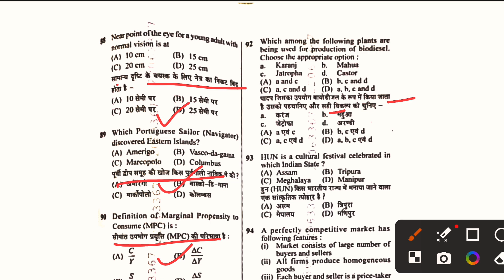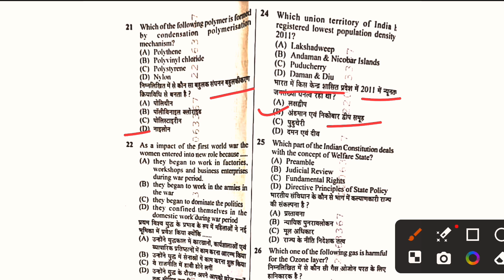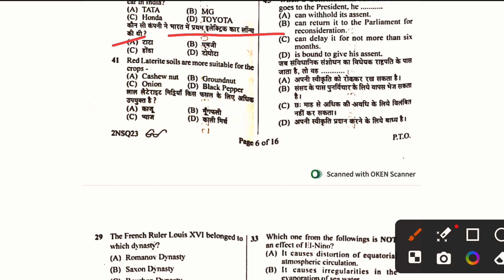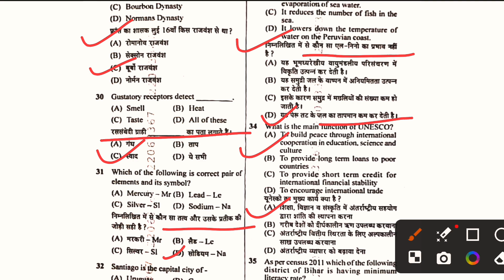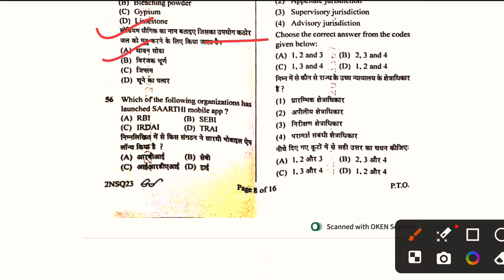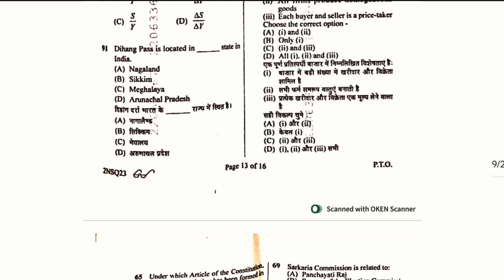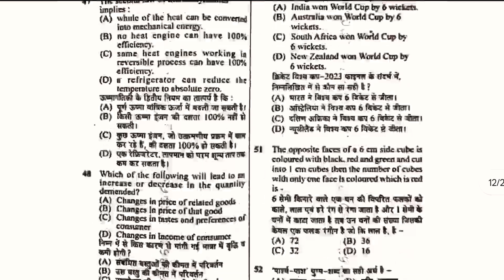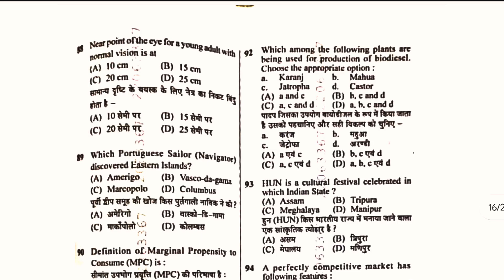BIHAR DAROGA EXAM ANALYSIS 2023 | BIHAR SI EXAM ANALYSIS | 17 DEC 2nd SHIFT | BIHAR SI ANSWER KEY🎯🎯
bihar police analysis
Bihar Inspector
bihar police review
bihar inspector review
BIHAR S.1. G.S TRACTICE EET-
bihar police inspector viral question 2023
bihar inspector question
bihar police inspector current affairs 2023
bihar inspector previous year question
bihar daroga marathon class
bihar si question paper 2023

bihar inspector cut off 2023
bihar inspector question
bihar inspector
bihar police analysis
bihar si exam analysis
bihar si paper analysis
bihar si analysis
inspector question 2023
si exam 2023 update news
bihar inspector cut off
bihar inspector question paper 2023
bihar police 2nd shift 2023 ka paper
bihar si 2023 cut off
bihar si exam 2023 update news
bihar si question
gyan bindu gs academy patna
bihar daroga analysis by khan sir
bihar inspector exam
bihar inspector expected cut off 2023
bihar police ka question
bihar si
bihar si 2023 question paper
bihar si cut off
bihar si exam pattern
bihar si ka question paper 2023
bihar si math question
bihar si paper 2023

bihar si question paper
bihar inspector pt cut off 2023
si question paper 2023
bihar daroga today question paper

bihar inspector exam analysis
bihar daroga exam analysis today
bihar daroga today exam review
bihar inspector exam 2023
bihar inspector exam pattern
bihar inspector exam date
bihar police si exam 2023
bihar si exam review today
bihar si exam analysis 2023
bihar si pre exam analysis
bihar si exam review
bihar inspector pre exam question
bihar inspector pre exam 2023
bihar inspector question 17 december 2023
bihar si pt question 17 december 2023
bihar inspector
bihar police
bihar news

csbc bihar police